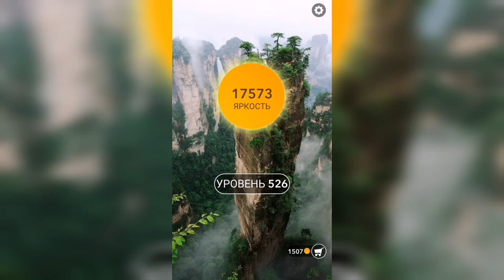Word / Слово Крест: Поиск русского кроссворда / Уровень 526